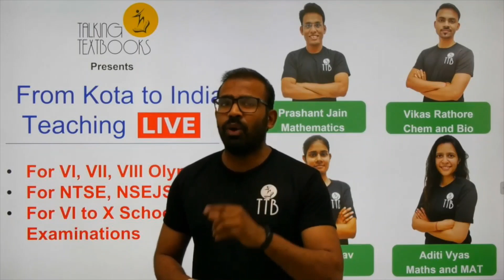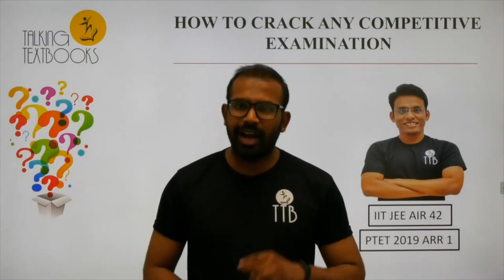Introduction "HOW TO CRACK ANY COMPETITIVE EXAMINATION" |Team Talking Textbooks | Akash Verma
“HOW TO CRACK ANY COMPETITIVE EXAMINATION”
A video series which will help you in knowing the answers to the questions to whom the answers are not that readily available.

For further assistance you can reach out to our service executives on
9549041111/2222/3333